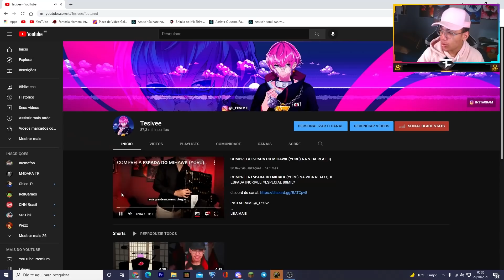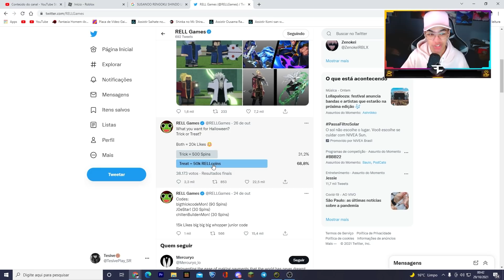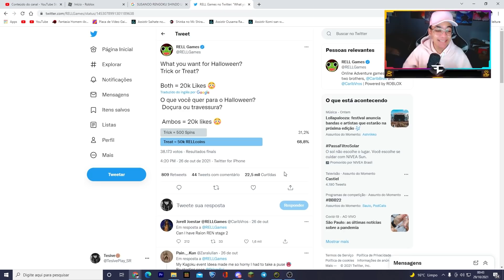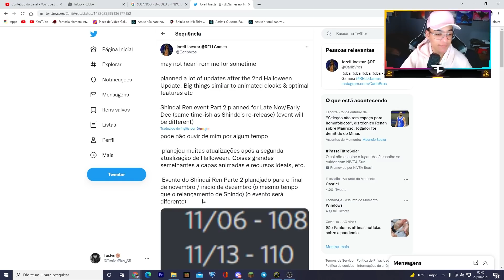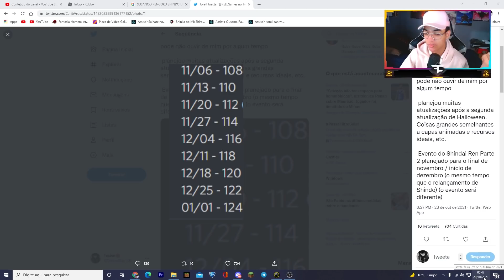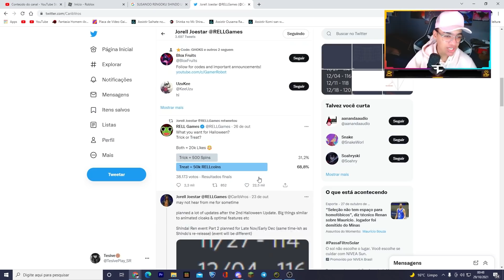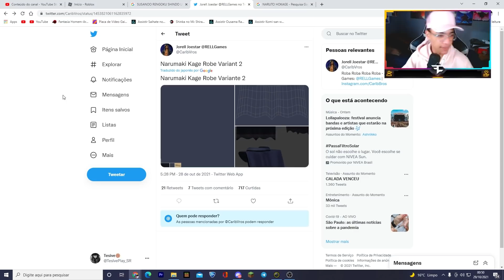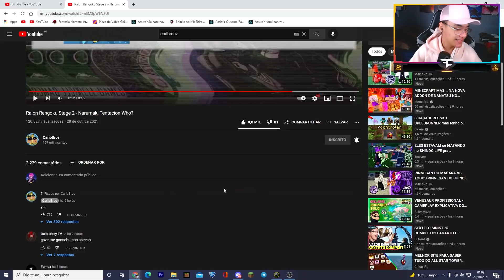BOMBA! CODE DE 500 SPINS + NOVA FORMA RAION RENGOKU V2 no SHINDO LIFE (SER SIMPLEMENTE INCRIVEL)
BOMBA!!! SAIU CODE DE 500 SPINS + NOVA FORMA RAIO RENGOKU V2 no SHINDO LIFE ISSO VAI SER SIMPLEMENTE INCRIVEL !!